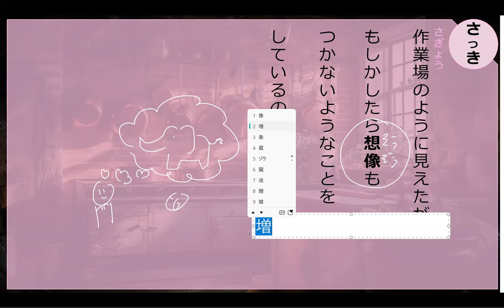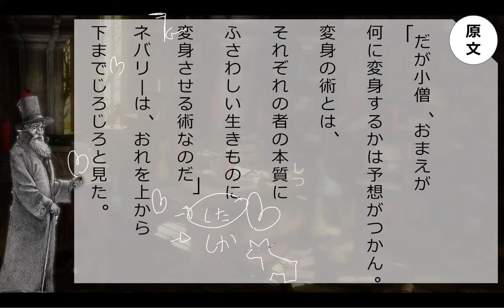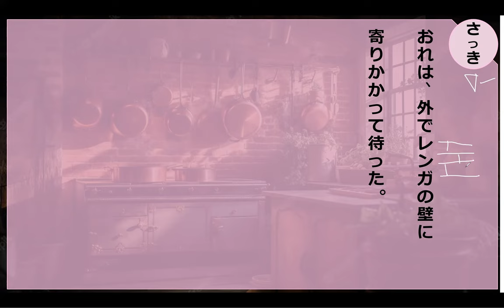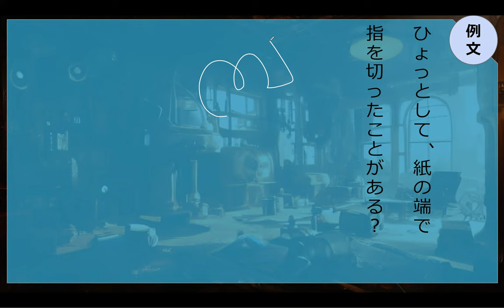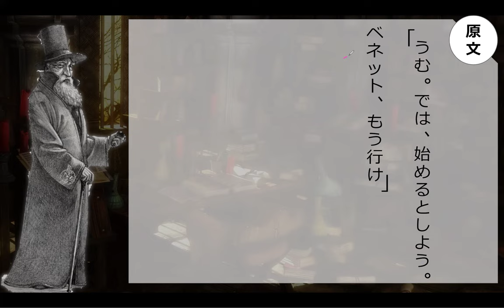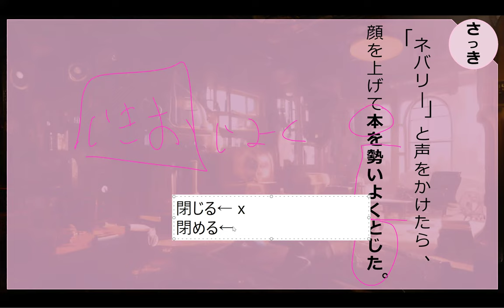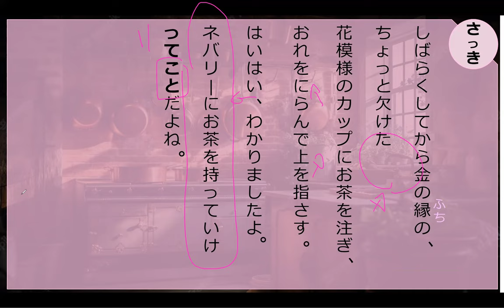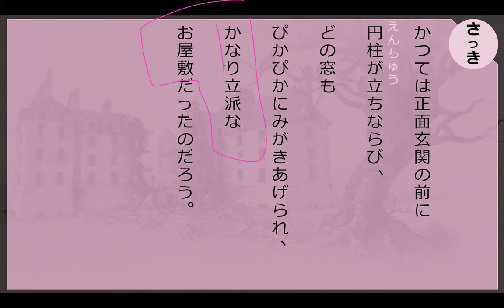Lesson 138 魔法が消えていく